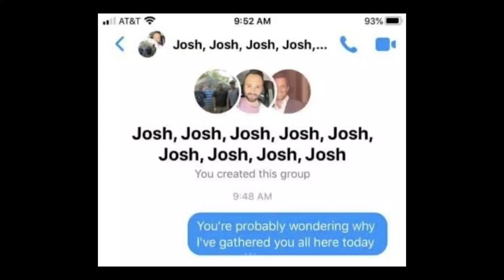Josh Fight but kinda epic i guess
imma place my bets on josh